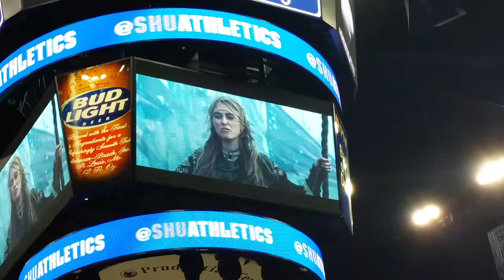"Hoist the Colors" Seton Hall Pregame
Seton Hall Pregame 20160228